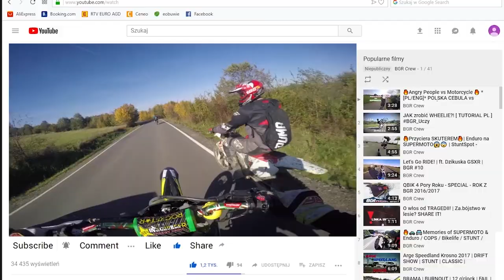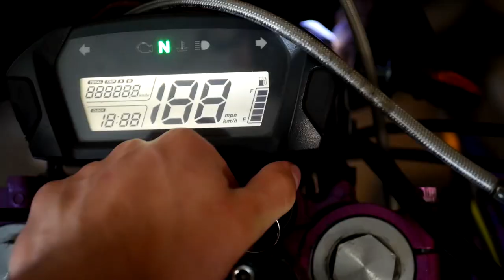Policja, Cyrk i Problemy! Ogólnie to GITUWA 😎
Siemano! W dzisiejszym odcinku sobie polatamy po mieście, zobaczymy co nas dzisiaj ciekawego spotka!

Jeśli czytasz dalej, oznacza to że interesują cię nasze socialki!

no i to chyba na tyle!
Pamiętajcie, odcinki co weekend! CZUWAJCIE 😁😁